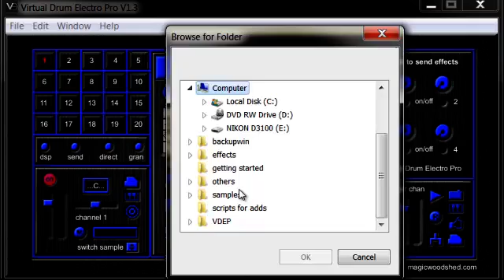Video 2: Loading a Sample into Virtual Drum Electro Pro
Loading A Sample. In this video we will look at how to load a sample into Virtual Drum Electro Pro.